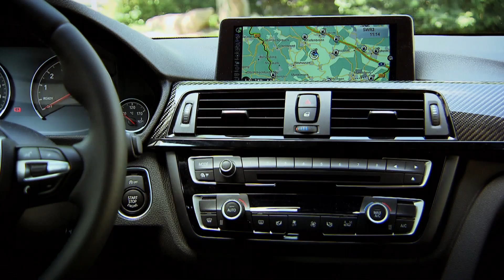Fahrbericht BMW M4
Nach vier Generationen mit Saugmotoren, sollen der BMW M3 und M4 mit einem Reihensechszylinder-Biturbo für Furore sorgen. Wir sind den M4 gefahren..